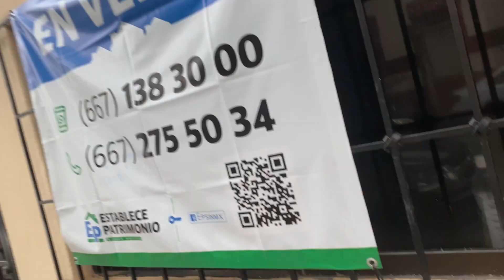COMO ESTUVO EL PEX.| Departamento de Cobranza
Balaxos, no abrazos ni nanchis de eso, alla bonchi. Una disculpa, este está completo.

Comedias buchonas, parodias,  humor, entretenimiento para divertirnos sanamente.

Dir creativo.: Miguel Estrada
@miguelestrada,_2